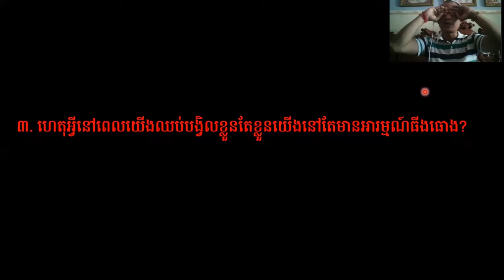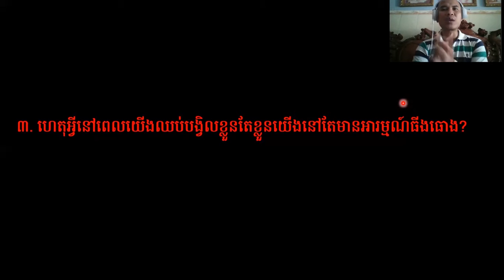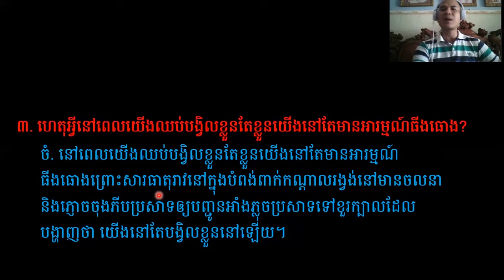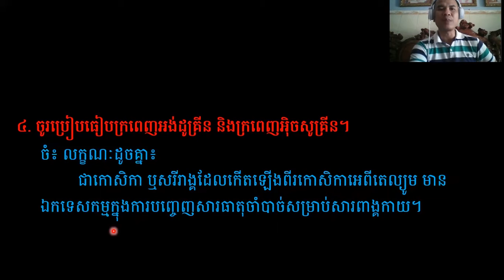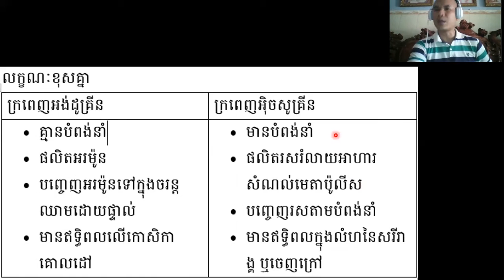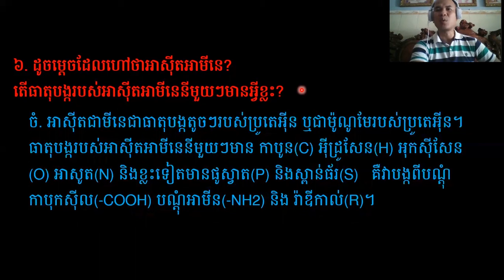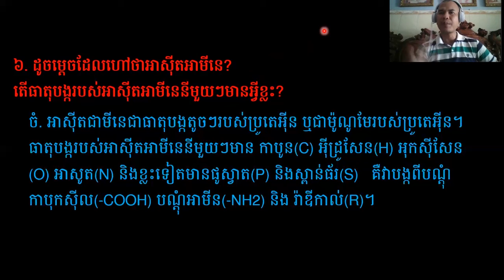សំណួររំលឹកមេរៀនជីវទី១២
ជីវវិទ្យាថ្នាក់ទី១២ លោកគ្រូ មឹង វីរៈ 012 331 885 / 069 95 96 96